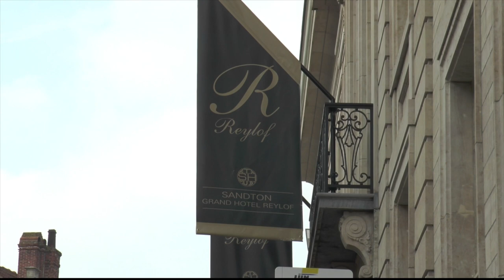Eadweard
Kyle Rideout maakte een biopic over Edward Muybridge en deelt hem enthousiast met het festivalpubliek in Gent. Marnick Buys deelt zijn enthousiasme.